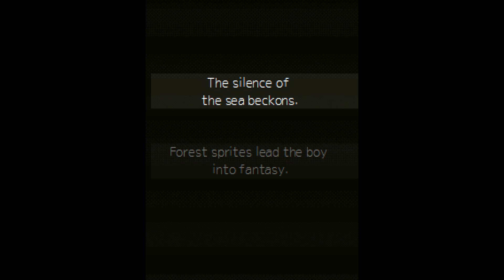Mecha Ritz: Steel Rondo (Steam) - Route A ALL (Aqua F1)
Played by MEG